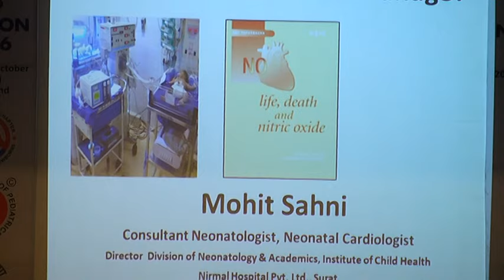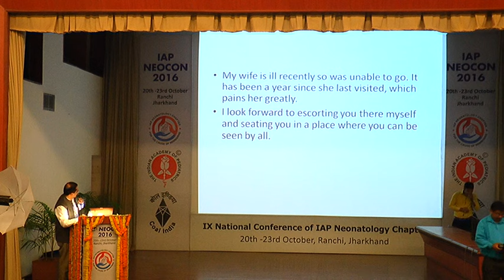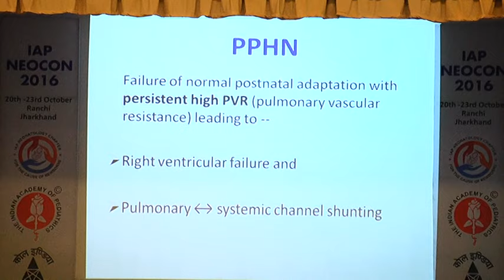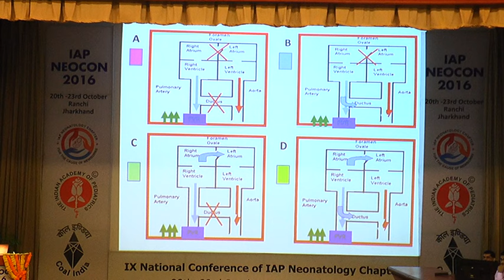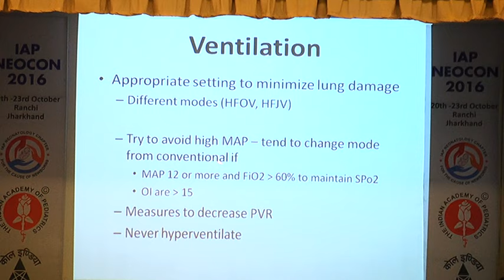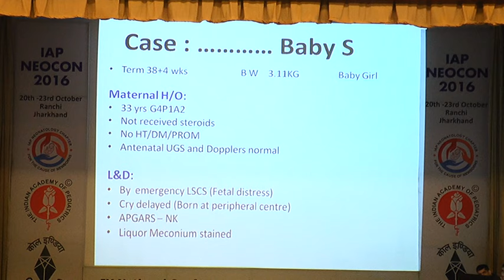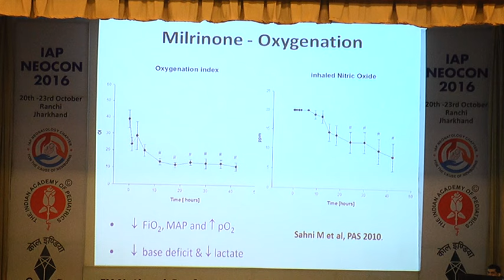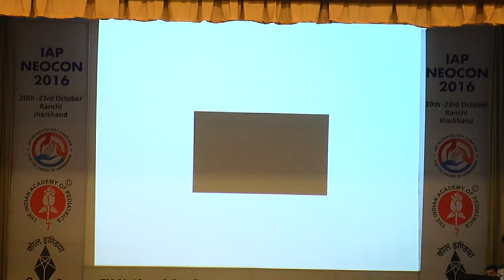PPHN management: Sildenafil, non-invasive iNO: Dr Mohit Sahini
Lecture delivered at IAP Neocon 2016 Ranchi ( IXth Annual Conference of Neonatology Chapter of Indian Academy of Pediatrics) held on 20th to 23rd October 2016.